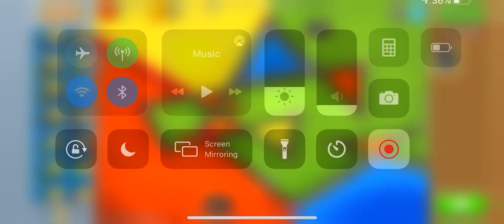BTD6 Advanced Challenge - Half Chimps